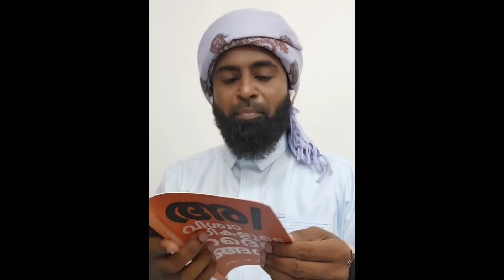മനാഫിനെതിരെ പരാമർശം നടത്തി RSS കാരി ലസിത പാലക്കൽ | മറുപടി നൽകി ഉസ്താദ് അൻസാർ സുഹ് രി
"മനാഫിൻ്റെ മതം നോക്കി  ലസിതാ പാലക്കലൽ ഉറഞ്ഞ് തുള്ളുംമ്പോൾ "

Ansari zuhri Alappuzha